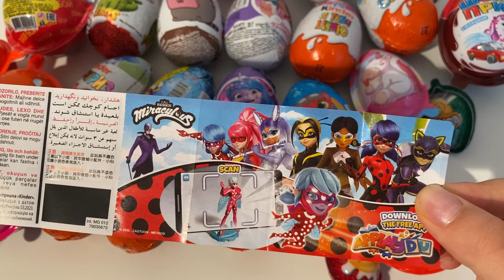ASMR UNBOXING KINDER СЮРПРИЗ MIRACULOUS LADYBUG EGG🐞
ASMR UNBOXING KINDER СЮРПРИЗ MIRACULOUS LADYBUG EGG ASMR Unboxing video opening.  We opened a Kinder surprise  harry potter collection and showed the surprise inside.  . ASMR is a fun and relaxing experience because it allows us to hear the natural sounds of the Opening.  Unboxing is an anti-stress experience.  The daily life of all of us is very hectic and stressful.  We must try to fight the stress.  sit back in your comfortable armchair with a cup of hot coffee and relax by watching  harry potter Kinder joy  ASMR Unboxing video.  We recommend following a balanced diet.  Chocolate contains a lot of sugar and should be consumed with caution